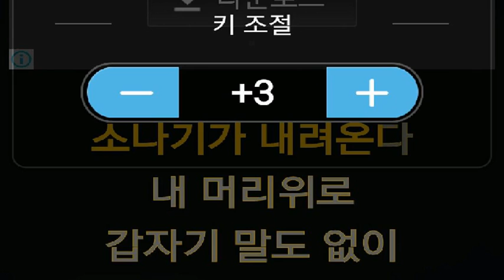[everysing] Rain drop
Singer : SW사회사업가태로미
Title : Rain drop

    1. 고퀄리티 반주에 맞추어 무료로 노래를 부를 수 있습니다.
    2. 녹음과 녹화가 가능합니다.
    3. 모바일 기기에 저장한 곡을 ‘My 채널’에 업로드하여 언제 어디서든 내가 부른 노래를 감상할 수 있습니다.
    4. My 채널에 업로드 한 노래를 친구에게 공유할 수 있습니다.
5. 에브리싱 홈페이지 에서도 My 채널 이용이 가능합니다.